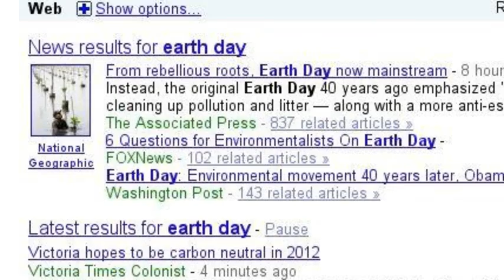What did you do on earth day?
Earth day has always had a political message with it and i don't care to have all this save the planet crap in my face.